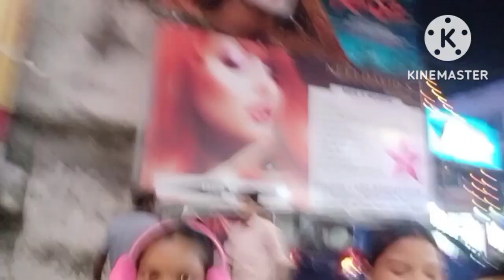আজকে বিকেল বেলা শপিংমলে ঘুরতে বেরিয়েছিলাম আর কি কি করলাম